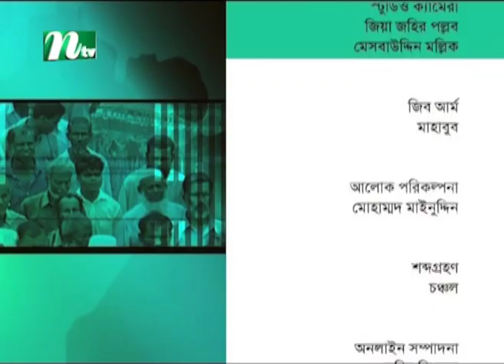Ei Somoy | EP 3116 | এই সময় | Talk Show | News & Current Affair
Watch the latest news videos and the top news video clips online at NTV News video channel. Visit NTV News channel for up-to-the-minute news, breaking news, video, audio and feature stories. We provide trusted World and BD news as well as local and regional perspectives. Also entertainment, business, science, technology, and health news.